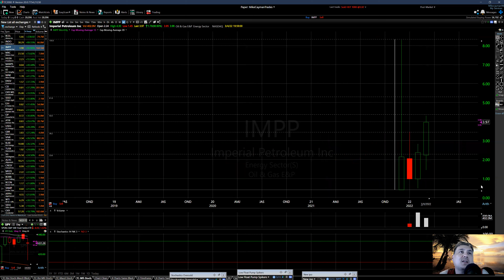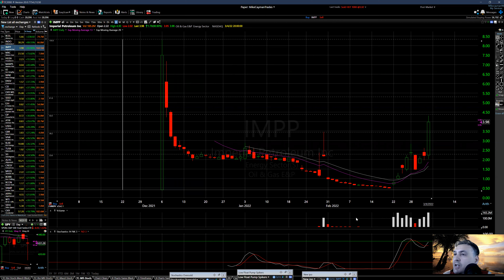IMPP-Volume Has Been Crazy-Where Is This Headed?